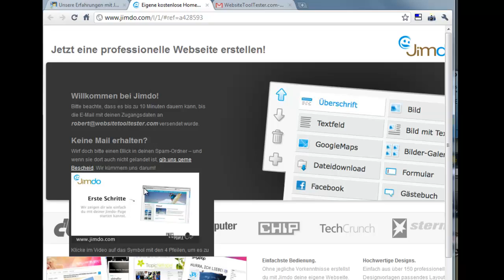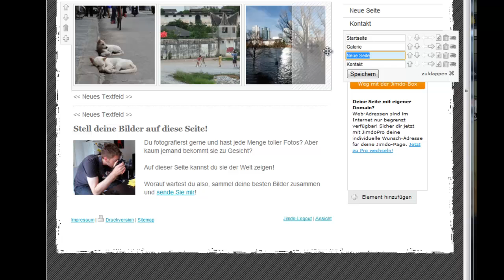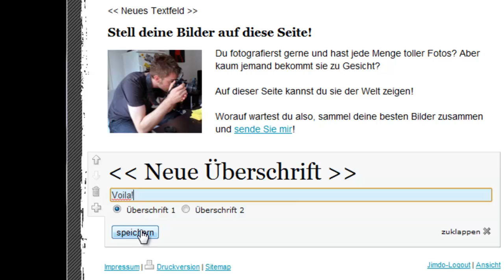Fotoseite erstellen - so schnell wie noch nie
Das Video zeigt die Erstellung der Homepage - beinahe in Echtzeit